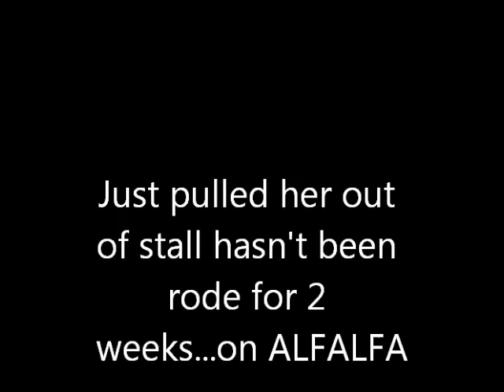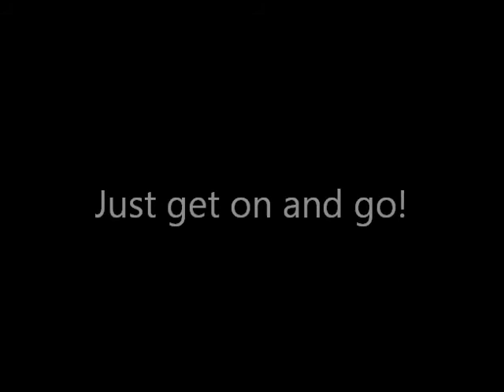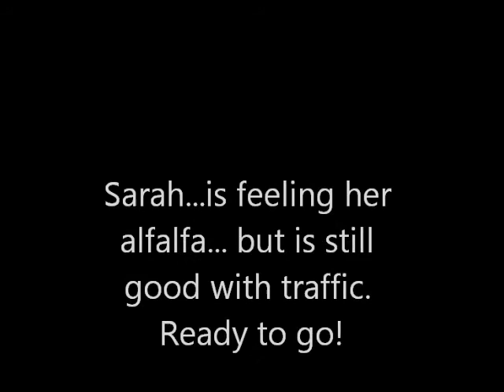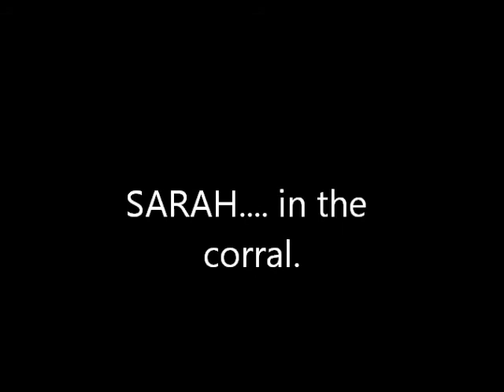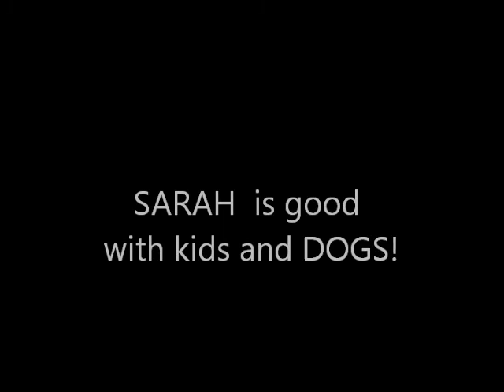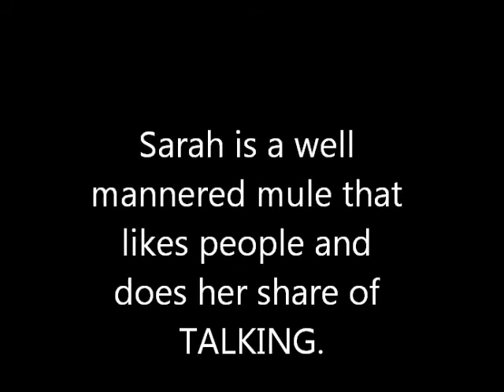sarah 11 yr molly